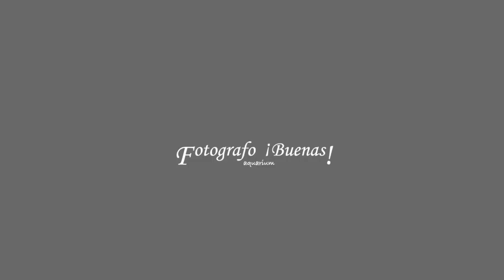【Aquarium】(30cm) 2020//4/15 Buenas!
趣味の一つであるアクアリウム 。
30cm水槽に住むかわいい熱帯魚の紹介です。
毎日とても癒されています。

Aquarium is one of my hobbies.
This is an introduction to the cute tropical fish that live in the 30cm tank.
I am healing by them every day.

Introduce Music (Aquarium 30cm)

Tropical Fishes
・ミクロラスボラ・ハナビ (Microrasbora Fireworks )
・ボララス・ブリジッタェ　(Boraras brigittae)
・グリーンネオンテトラ (Paracheirodon simulans)
・ブリタニクティス・イエロー(Brittanichthys Yellow)
・ミクロラスボラ・ブルーネオン (Microdevario kubotai)
・フライングフォックス (Siamese algae-eater)
・アルビノミニブッシープレコ
・オレンジチェリーシュリンプ(Orange Cherry shrimp)
・ヤマトヌマエビ (Yamato Numa Ebi)
・レインボークリスタルテトラ　(Characidae)